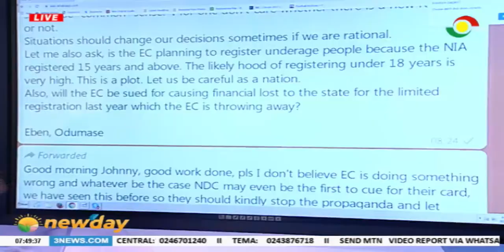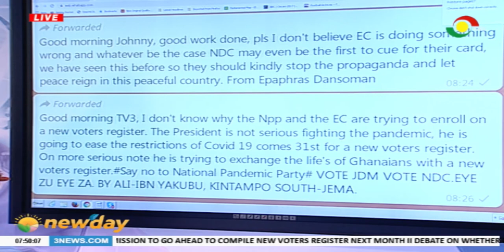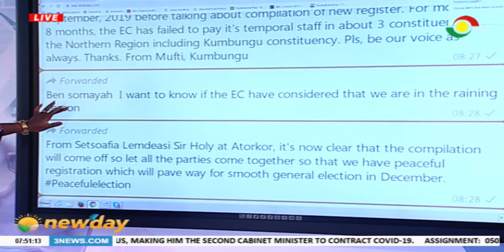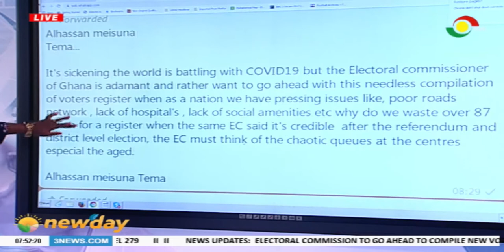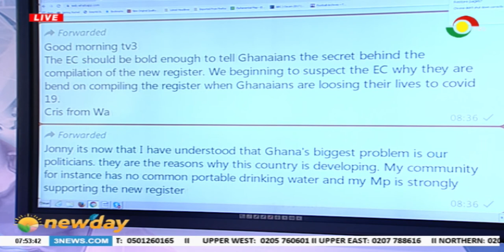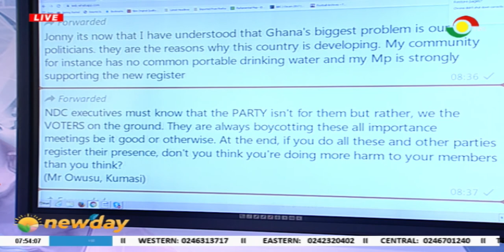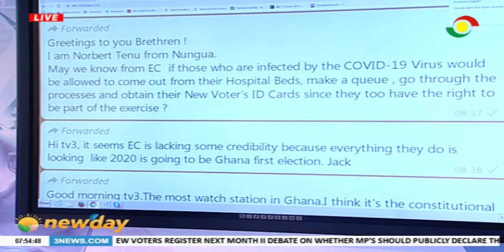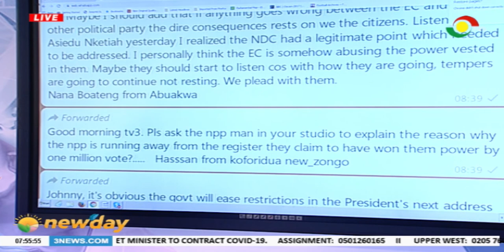NEWSPAPER REVIEW - 28/5/2020